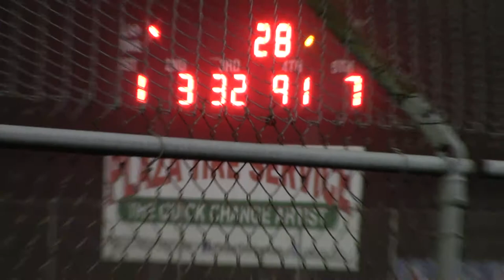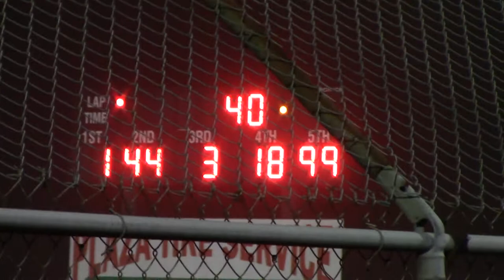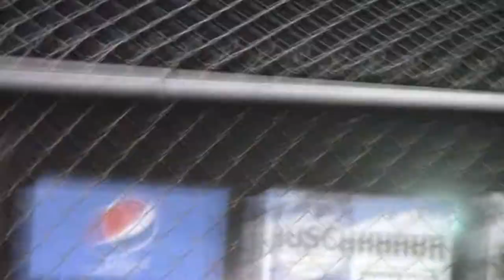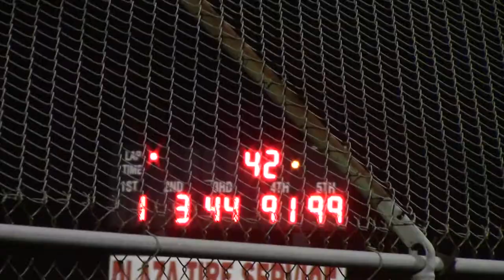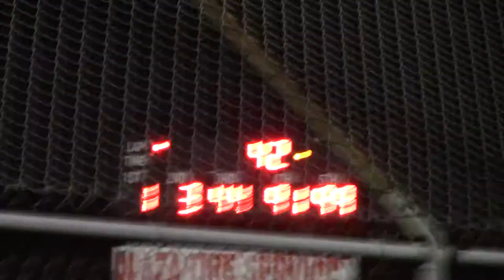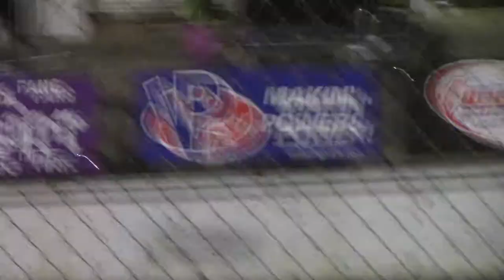Pevely WoO Late Model A Main 7/1/17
World of Outlaws vs the Hell Tour